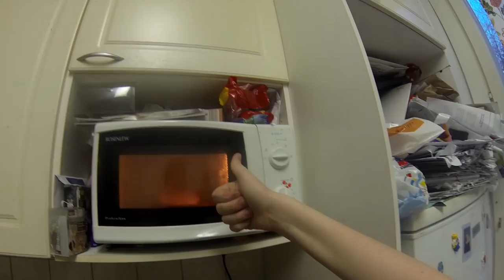Unirytmi gang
Kuinka kääntää unirytmisi
Olen 16v heliumääni joka tekee huonoja videoita
Google: google.fi
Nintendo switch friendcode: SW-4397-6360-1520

Specsit:
8 gigaa ramia

moi